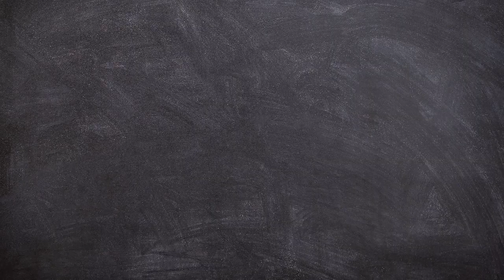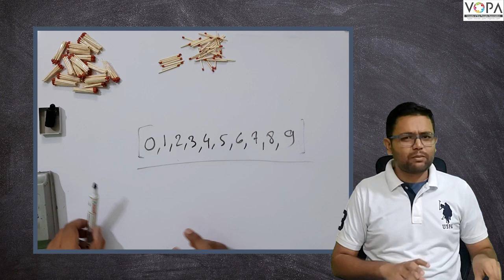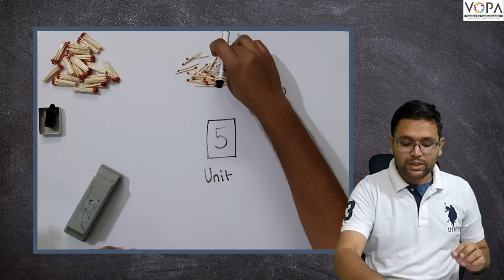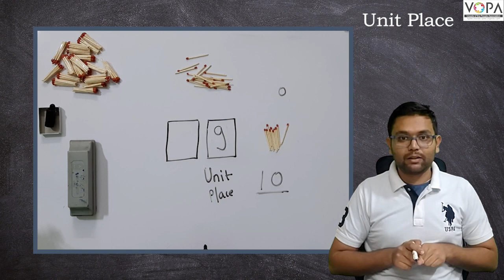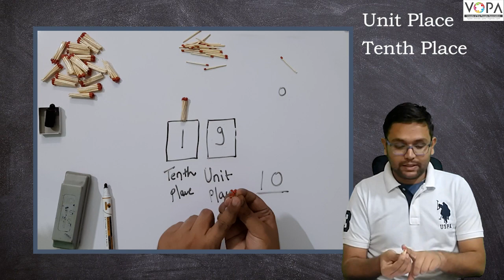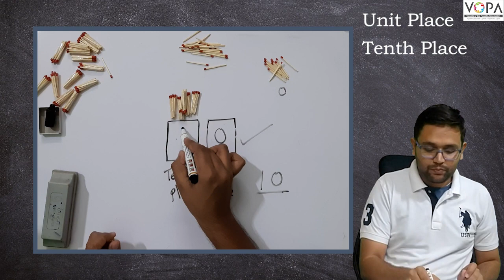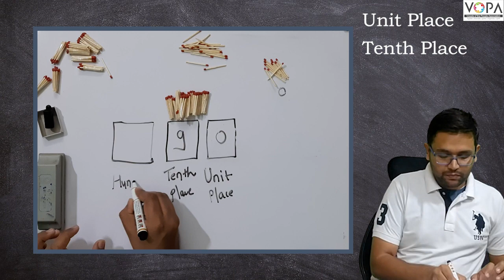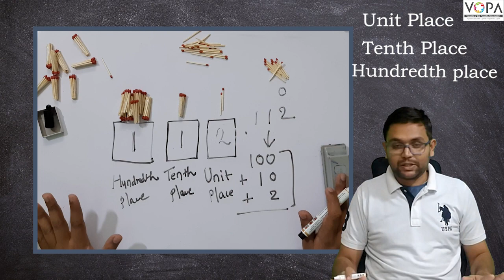3rd | Mathematics| Place value revision-1 | V3 | V-School | Ch- Addition by Carrying over